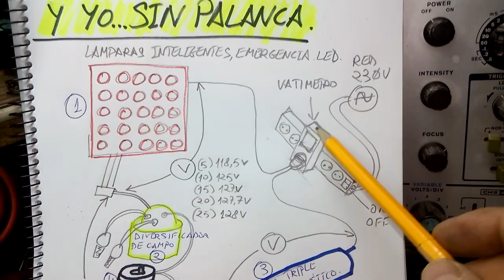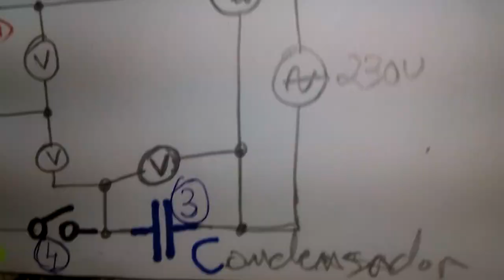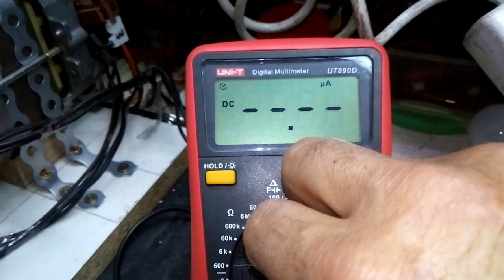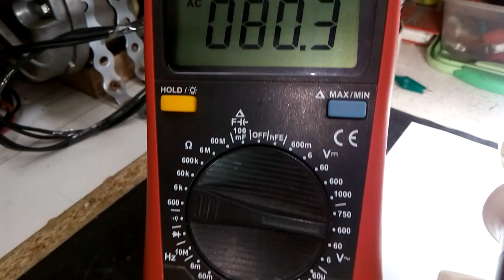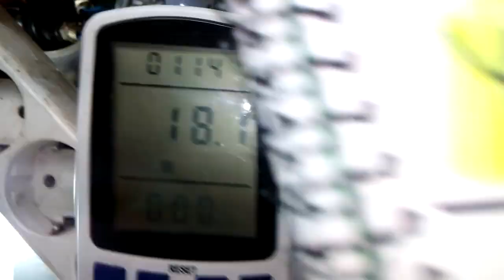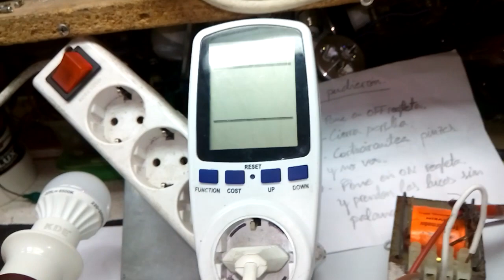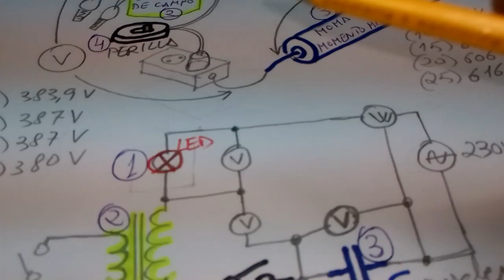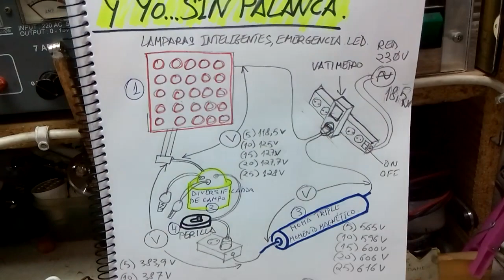La tía se me arranca, y yo...sin palanca.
Descripción e investigación de un vídeo de energía libre. Saludos y gracias por asistir.
Un saludo.